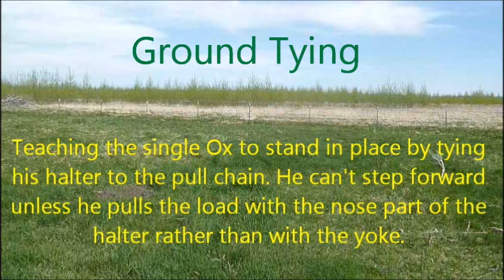Ground Tying the Single Ox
Teaching the single ox to stand in place.